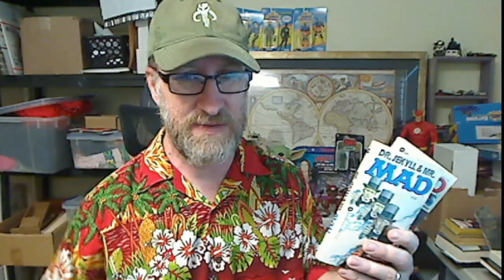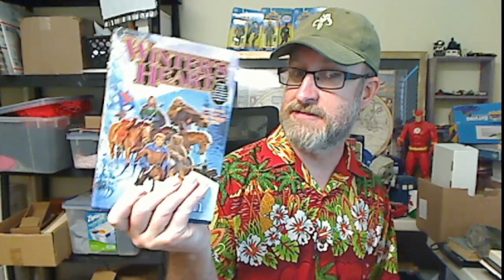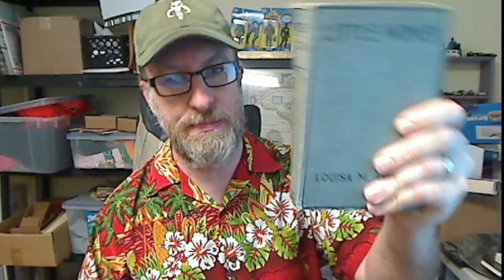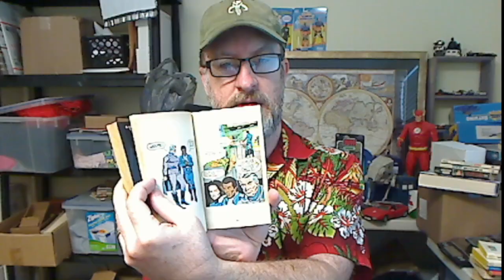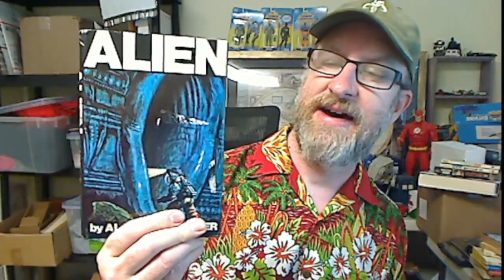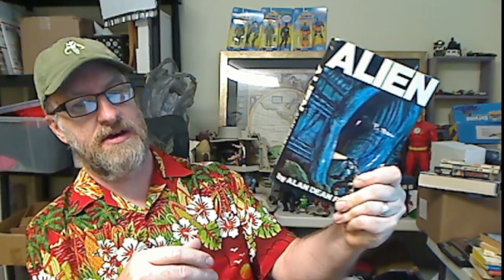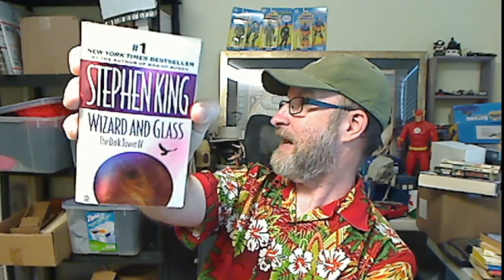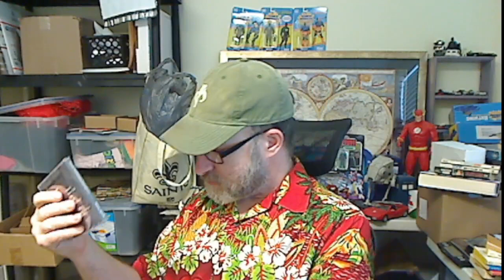Coffee & Resales - Aliens and Estate Sale Finds!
Got some Estate sales stuff, and a MAJOR book find!
I livestream many mornings!